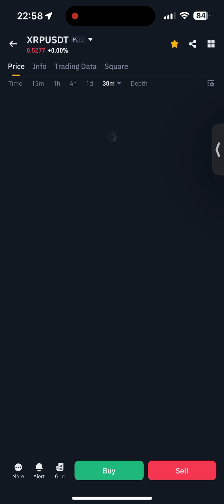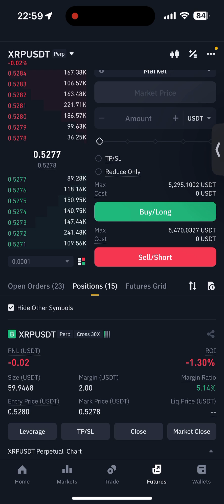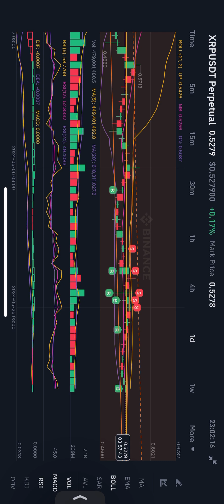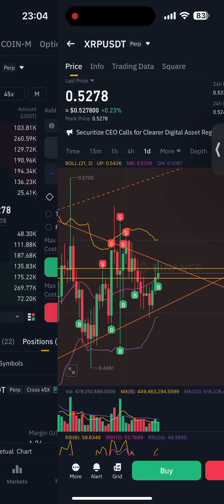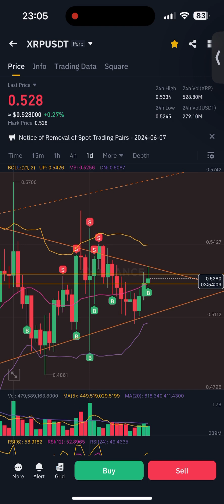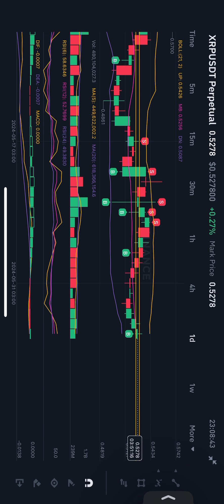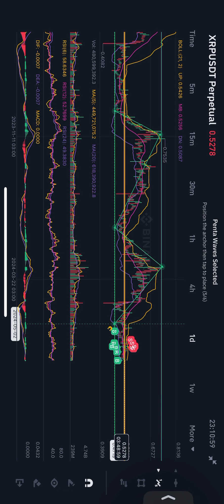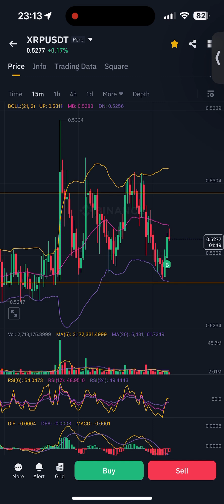XRPUSDT binance futures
Testing some new strategies with MACD, Descending Timeframe Support Levels, Volume & Price Action

expecting TP by 2nd July!